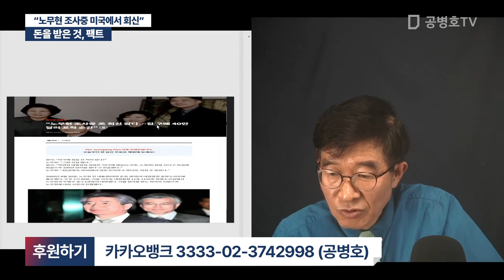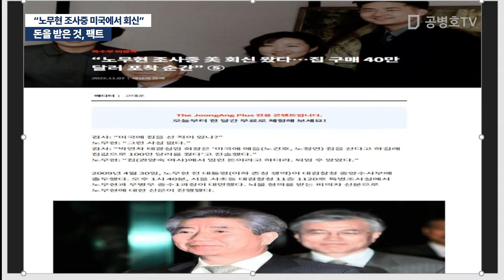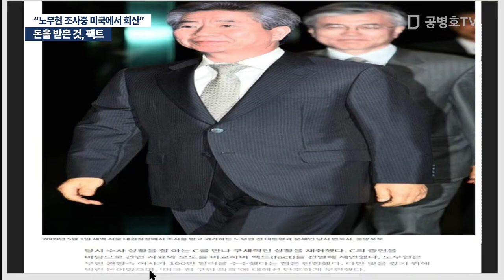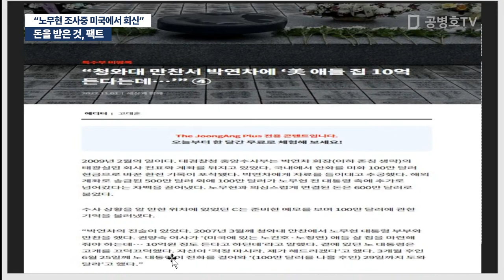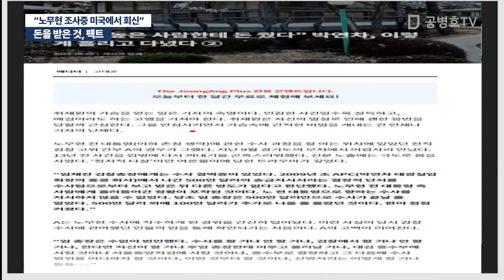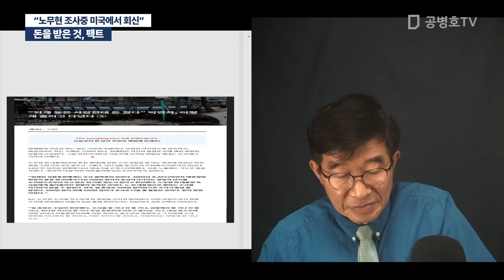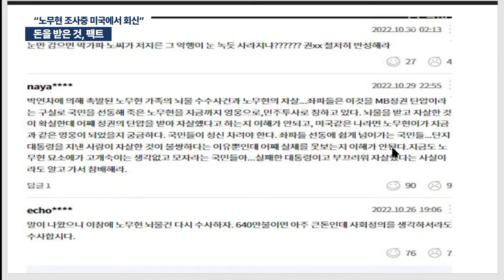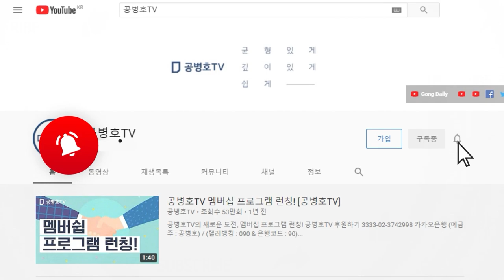돈을 받은 것, 팩트 / "노무현 조사중 미국에서 회신" [공병호TV]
Bitcoin : 3MTW849AkP2ftLeSK2teZHMmzLu7Z83s9U